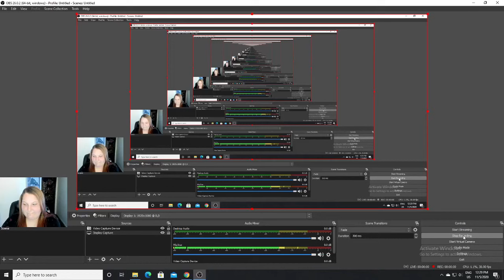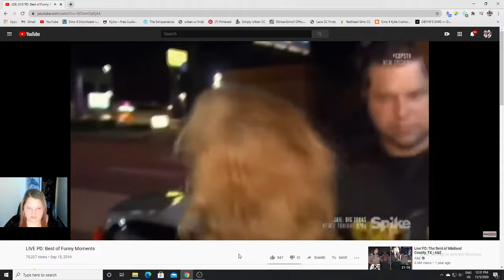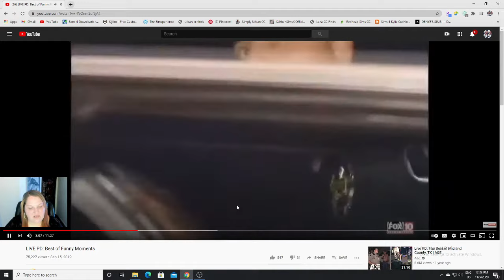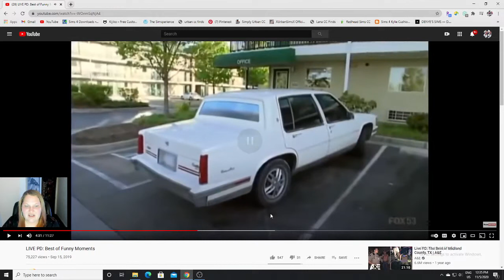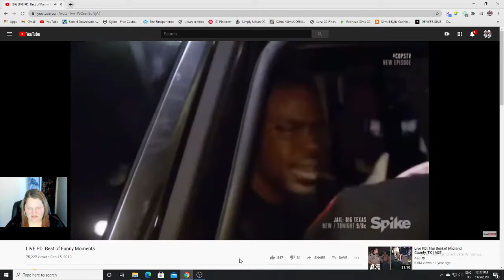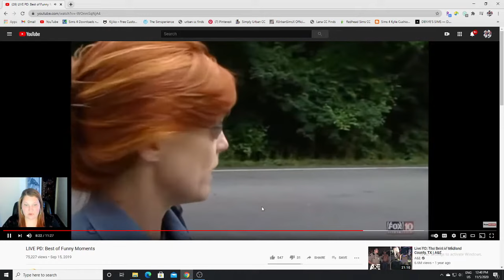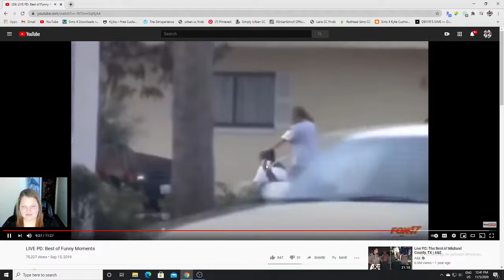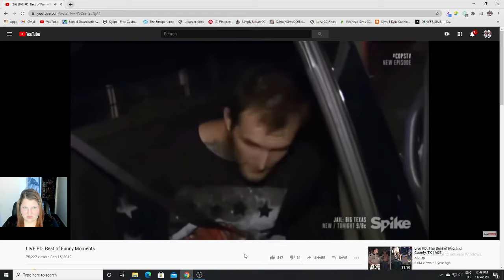LIVE PD BEST MOMENTS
📘FACEBOOK Paige Price
❎X sweetlikepx3

💜Paige